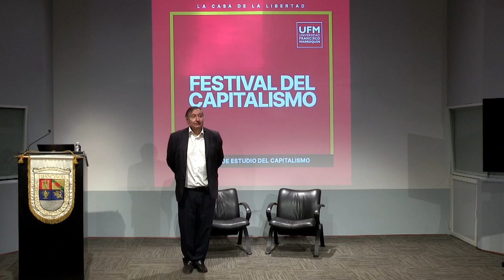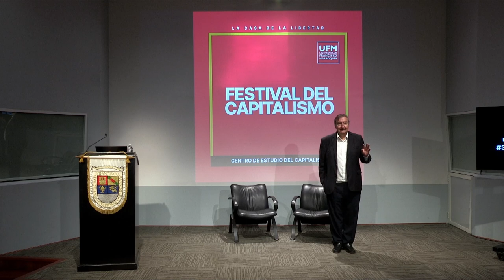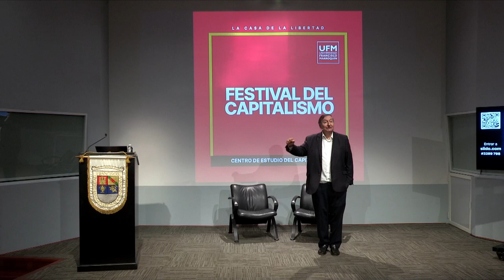En defensa de los derechos de propiedad | Ricardo Rojas